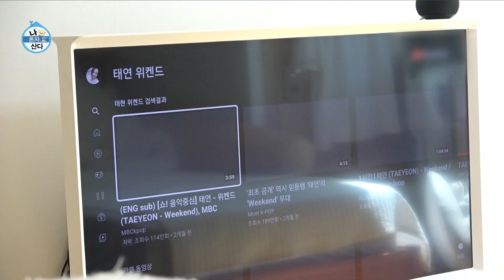[나 혼자 산다] 댄싱퀸 이은지의 흥 폭발 공복 유산소 타임♨, MBC 211008 방송